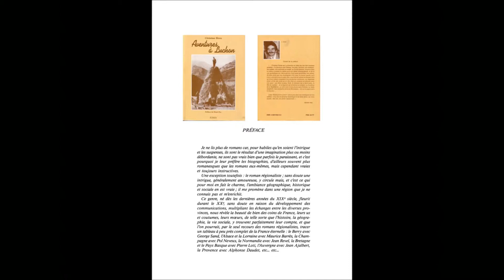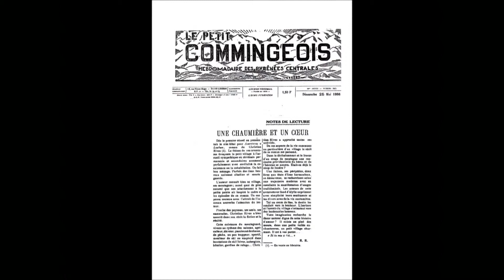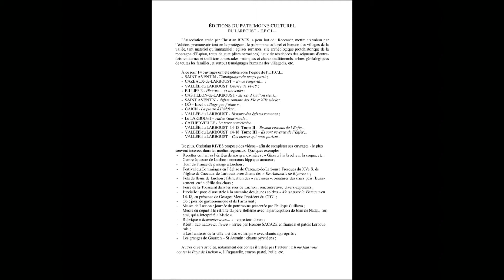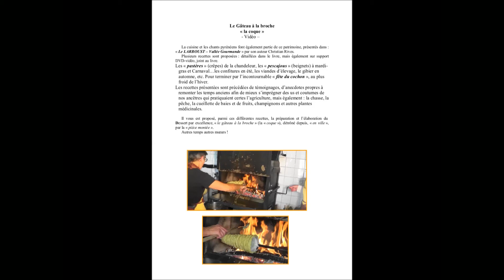dossier de presse 1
Patrimoine culturel de LUCHON et de ses vallées